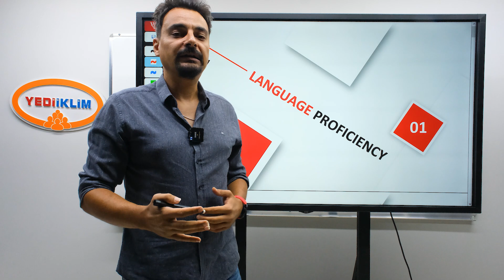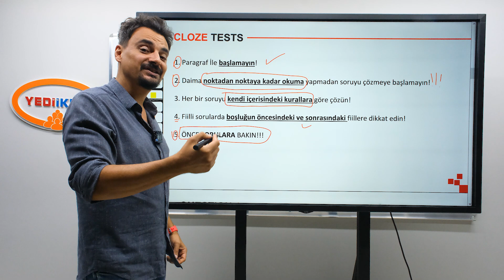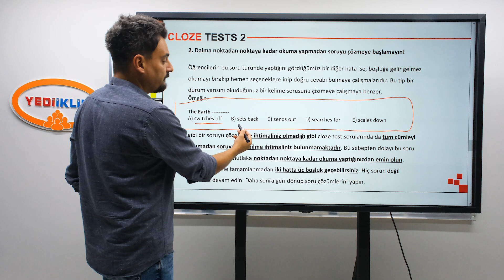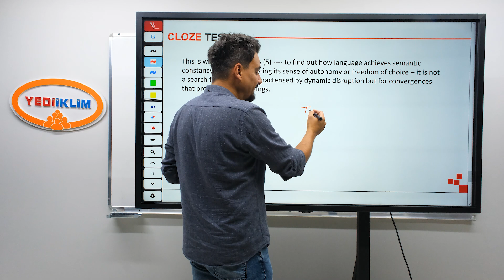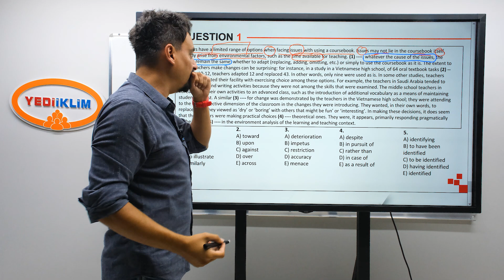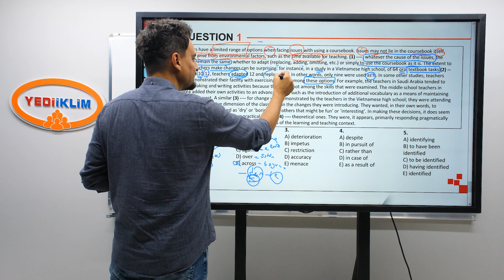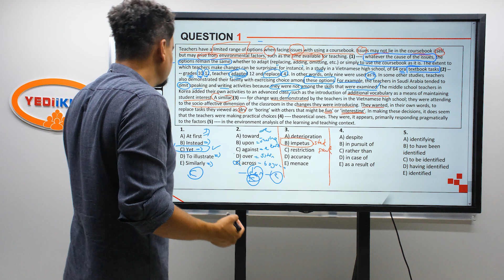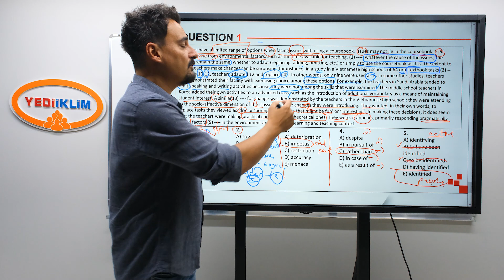1 - Cloze Tests - ÖABT 2024 İNGİLİZCE ÖĞRETMENLİĞİ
2024 ÖABT İNGİLİZCE Konu Anlatımları ve Soru Çözümleriyle ATANACAKSIN!